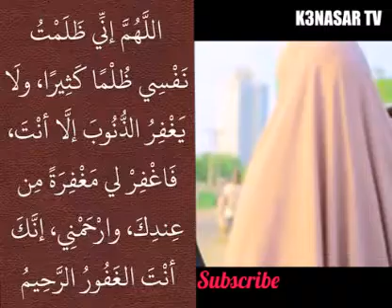Jaruma (Abokin mutum)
A nice girl